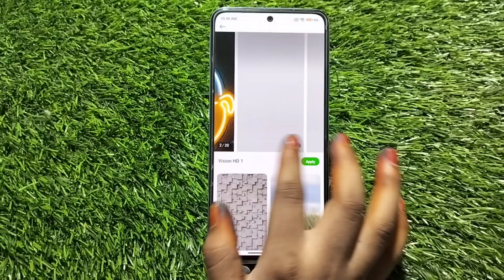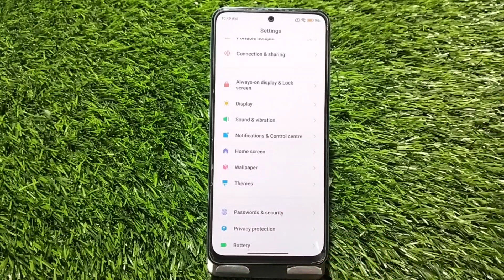Wallpaper Change In Redmi K50i, How To Change Wallpaper In Redmi K50i, Wallpaper Setting In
Wallpaper Change In Redmi K50i, How To Change Wallpaper In Redmi K50i, Wallpaper Setting In Redmi K50i,

Change_Wallpaper Redmi K50i